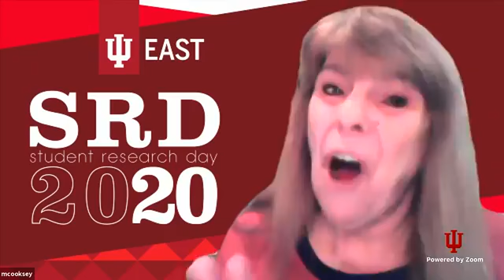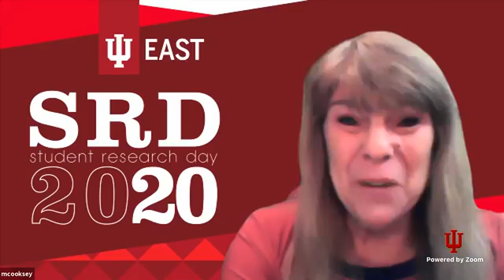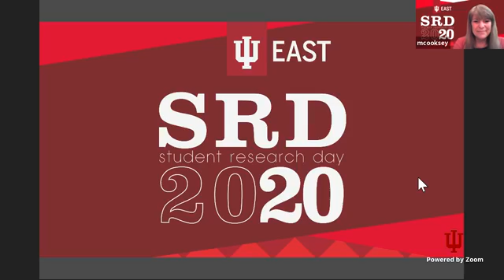IU East Student Research Day 2020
Celebrate IU East students and their research! Student Research Day 2020 keynote & awards ceremony was streamed on Facebook LIVE on April 10, 2020.